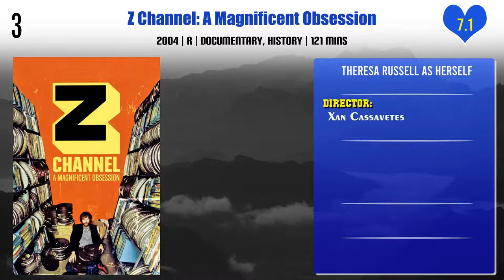Theresa Russell Top 10 Movies | Best 10 Movie of Theresa Russell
Top 10 Movies of Theresa Russell

Find the list of movies by Theresa Russell you can find more information, movie trailers, posters, reviews, youtube links in below link.
The Flight of the Dove

Pl. Comment down your favorite movie of Theresa Russell